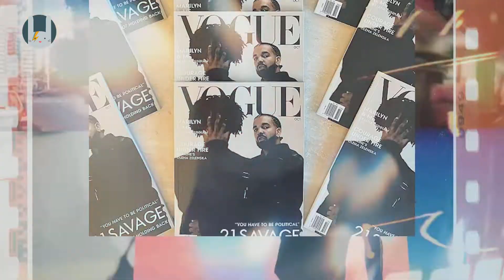НОВОСТИ ШОУ БИЗНЕСА: Борис Моисеев, 21 Savage, Дрейк, Guns N' Roses, Селена Гомес - 9 НОЯБРЯ 2022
Всем привет! Среда, а значит пора поговорить о новинках.

Издательство All Star Music опубликовало последний студийный альбом Бориса Моисеева «Я не могу тебя терять».

21 Savage и Дрейк выпустили долгожданный альбом «Her Loss»

Главный хит американской хард-рок-группы Guns N' Roses "November Rain" получил вторую жизнь.

Селена Гомес выпустила трек "My Mind & Me" о своей борьбе с психическими расстройствами.